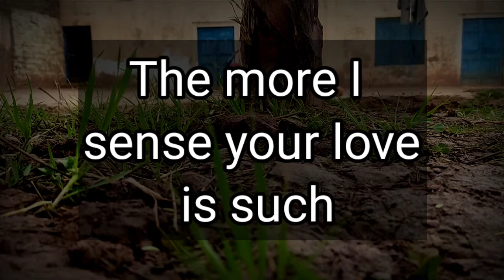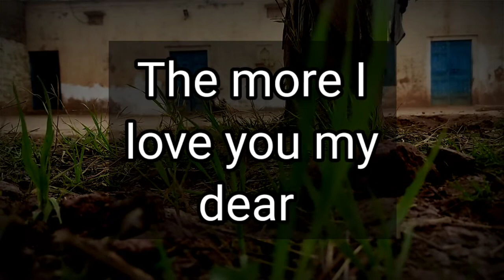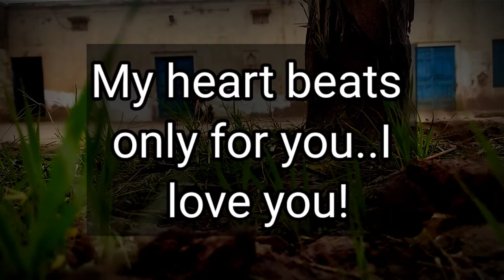The more I spend days with you 🌹| Love Poem 💜 Love Quotes